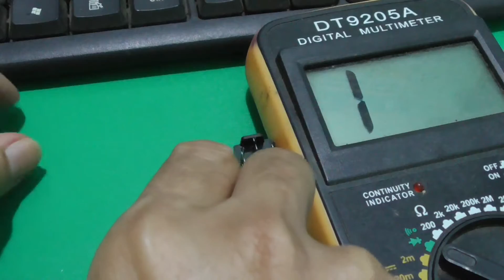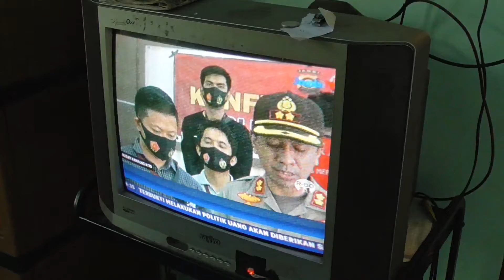Mengenal Komponen PTC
Apa itu PTC? Fungsi dan kegunaan untuk apa aja? dan cara mengukur PTC akan di ulas pada video ini. Simak videonya sampai habis, CEKIDOT... !!!

PTC adalah kependekan dari Positive Temperature Coefficient. PTC adalah sebuah Resistor yang nilai hambatannya dapat berubah oleh suhu.
Jika suhu di sekitar PTC tersebut semakin tinggi maka hambatan PTC akan semakin tinggi pula, sebaliknya jika suhu di sekitar PTC makin rendah maka akan semakin tendah juga hambatan PTC tersebut.
Jadi, bisa dikatakan kalau PTC adalah kebalikan dari NTC.

Untuk mengetahui apakah PTC rusak atau dalam keadaan baik, sahabat bisa mengukurnya menggunakan multitester atau multimeter analog maupun digital.

Jika dalam pengukuran terdapat hambatan yang sesuai, maka PTC tersebut dalam keadaan baik. Tapi jika hambatan tidak sesuai atau malah tidak terdapat hambatan sama sekali maka PTC dikatakan rusak.

Sahabat dapat memanaskan bodi PTC, misalnya dengan mendekatkan pada solder panas, setelah beberapa saat sahabat bisa mengukurnya, jika PTC dalam keadaan baik maka hambatan PTC akan naik. Namun jika hambatan tidak berubah maka PTC patut di curigai.

Komponen PTC ini dapat sahabat jumpai pada rankaian elektronik seperti pada TV, mesin las, power supply, pada kulkas, kompresor dan lain lain

Simbol PTC seperti terlihat, hampir sama dengan symbol NTC, yang menbedakan adalah. di symbol PTC ada tanda Plus, sedangkan di symbol NTC ada tanda minus.

Kegunaan PTC.
PTC banyak kegunaannya, seperti untuk pemutus arus listrik pada kompresor, seperti yang di terapkan pada kulkas dan AC, juga digunakan sebagai pembatas lonjakan arus saat power supply start, contohnya pada Televisi, mesin las dan lain lain.

Video Tentang;
PTC, Positive Temperature Coefficient, komponen elektronik, electronic, elektronik, elektronika, ntc, Negative Temperature Coefficient